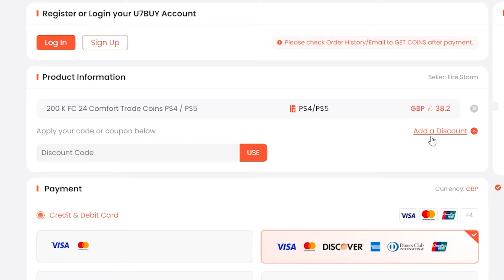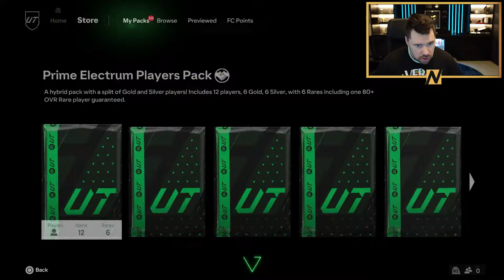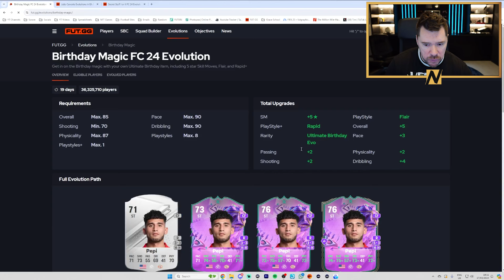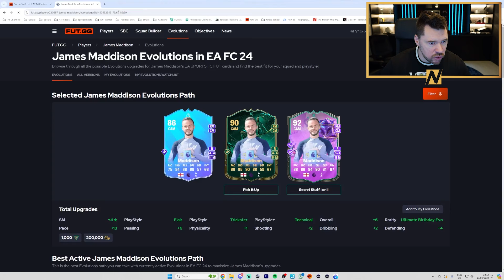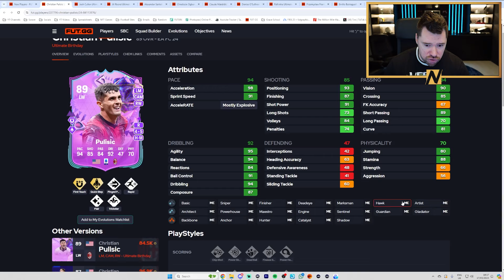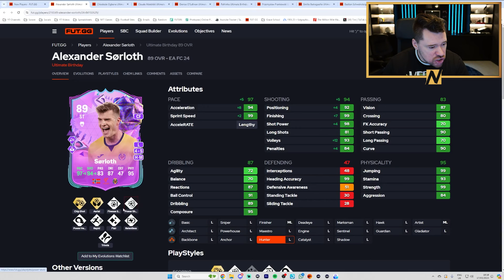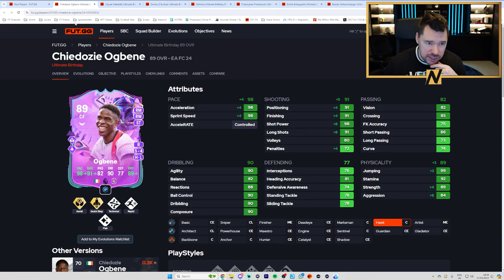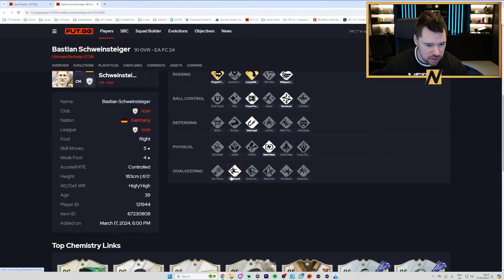Is Ultimate Birthday The Best Promo of FC 24?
Craig Douglas